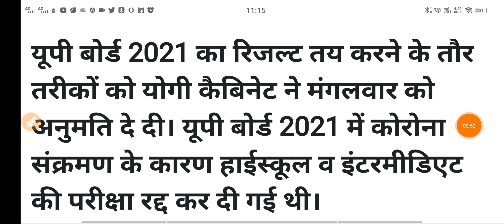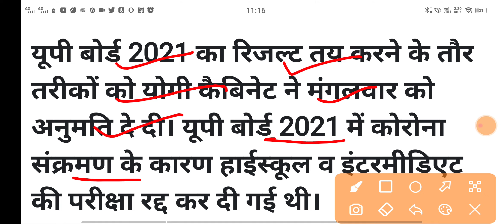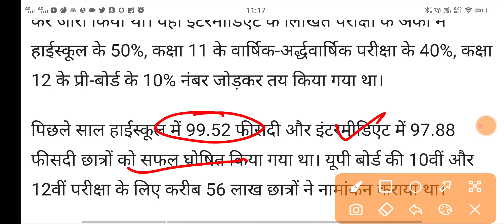UP BOARD RESULT DATE ANNOUNCED || CM YOGI NE DIYA RESULT KO JARI KRNE KA ASHWASAN